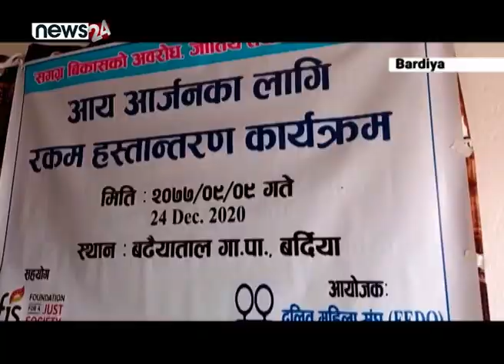विना व्याज सहयोग - NEWS24 TV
पछिल्लो समय हिंसामा परेका महिलाहरुको जीवनस्तर उकास्नका लागि दलित महिला संघले ऋण सहयोग गरेको छ ।
बर्दियाको बढैयाताल गाउँपालिकाका १० जना स्थानिय महिलाहरुलाई आय आर्जनका लागि विना व्याज ६ महिनाकालागि ऋण उपलव्ध गराएको हो । कृषि समूहदेखि पशुपालनसम्मको सहयोग गरेको दलित महिला संघले यतिवेला भने आर्थिक सहयोग पनि गरेको छ ।